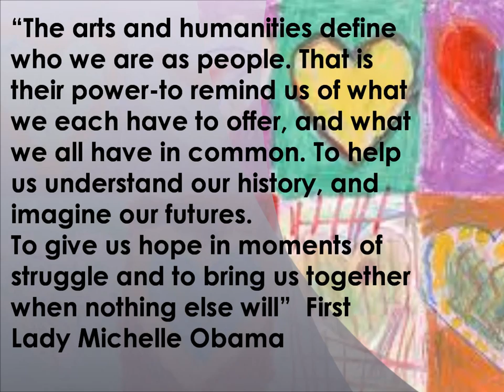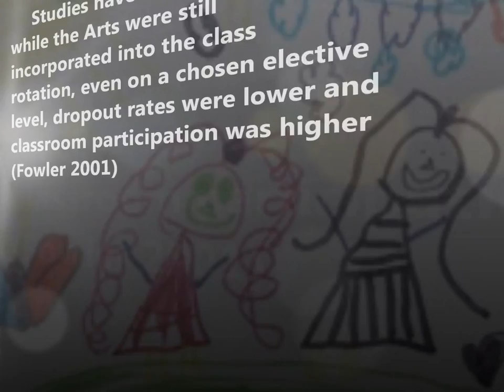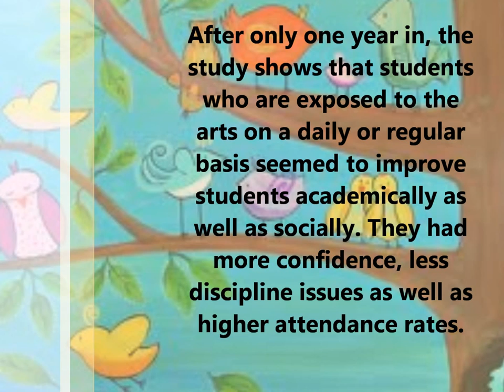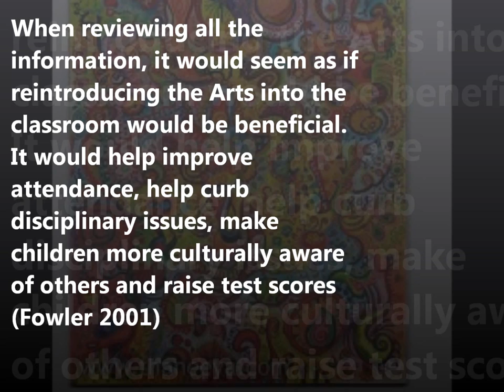This is my movie for College Composition 220 @ Kaplan University